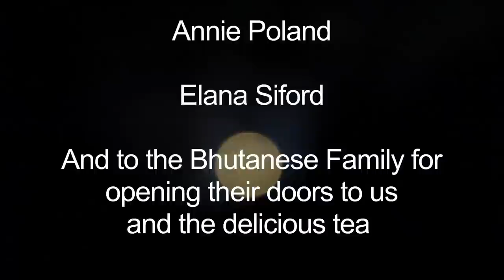Twin Maps - Church World Service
Twin Maps visits Church World Service: Immigration and Resettlement Programs in Lancaster, Pennsylvania.